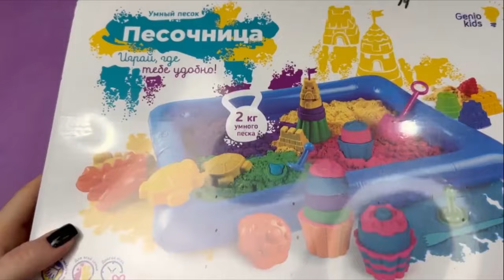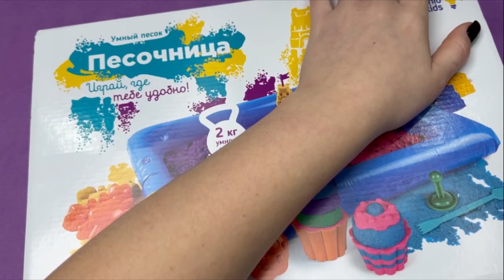1 Hour Oddly Satisfying Kinetic Sand ASMR - Relaxing Slime Videos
1 Hour Oddly Satisfying Kinetic Sand ASMR - Relaxing Slime Videos